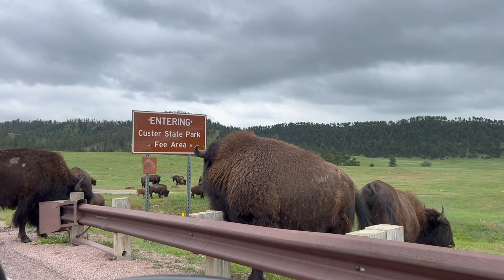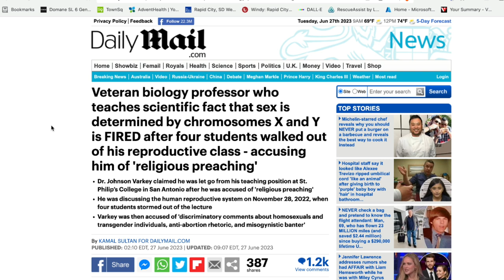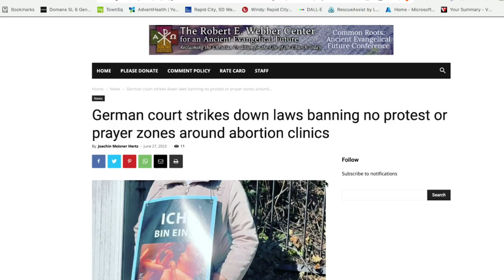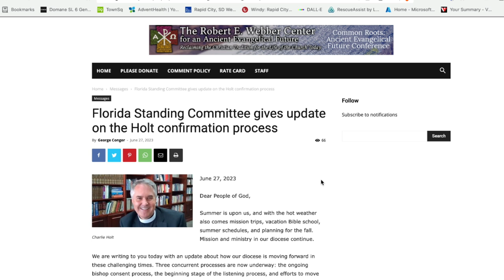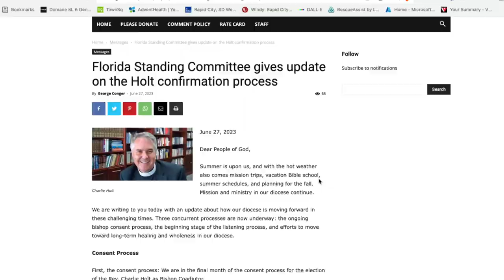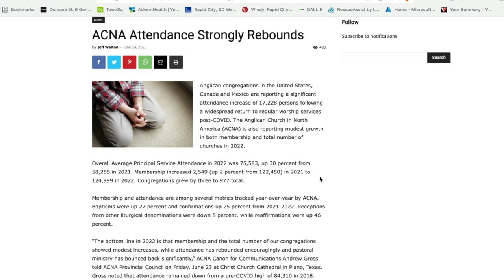Anglican Unscripted 808 - ACNA is GROWING